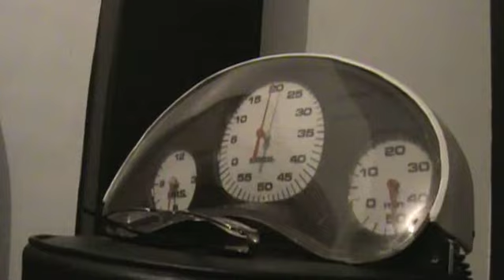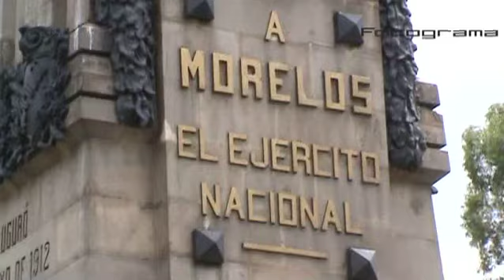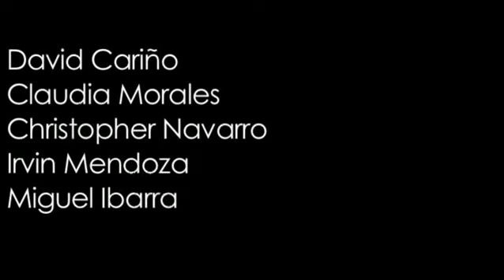Abajo del Reloj Episodio04 Depas part02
¿Quién puede decir que es fácil encontrar un departamento que cumpla con las tres b's en la ciudad de México? Bueno, Bonito y Barato.